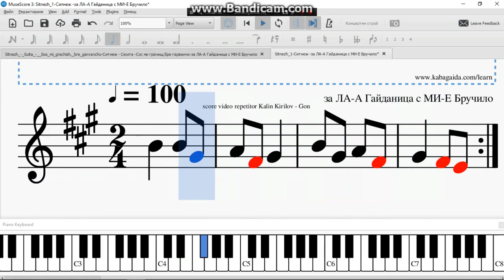Sitnezh 1 Ситнеж за ЛА А Гайданица с МИ Е Бручило